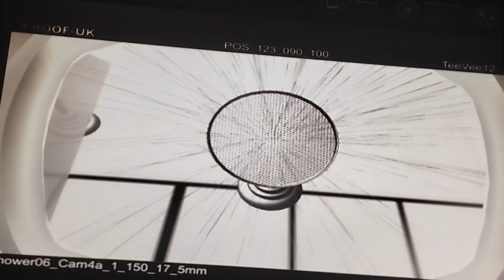charlie y la fábrica de chocolate egg easter